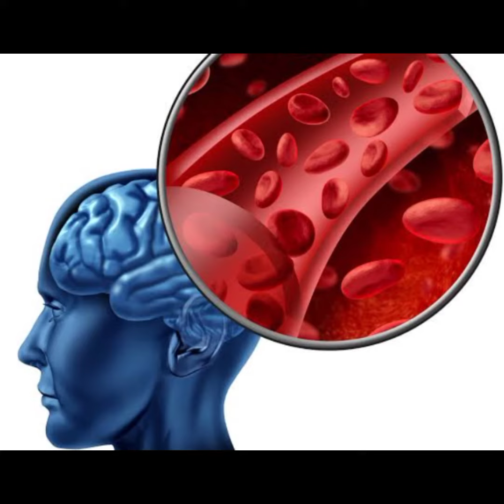10 facts you won't believe 😱😱brain